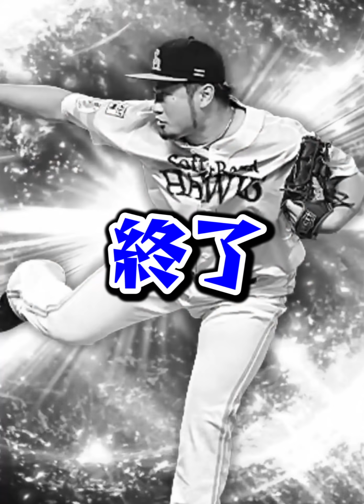純正用の神福袋でホークスコンプリートなるか⁉メンタルが徐々に崩壊し暴走モードに？【プロスピA】【プロ野球スピリッツA】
【全ちゃんのTwitter】

プロスピを中心に活動してます！

Q.使用している端末は？
A.iPadPro11インチ

Q.打撃感度は？
A.2の低感度勢です

Q.好きな球団は？
A.ソフトバンクホークス

Q.毎回アプリを落とす理由は？
A.試合中のアプリ落ちを防ぐためです

【大会実績】
第1回オールスター杯　1位
スピチャン東日本大会予選　2位
スピチャン東日本大会本戦　準優勝
スピチャン福岡大会予選　6位
スピチャン福岡大会本戦　BEST8
第3回オールスター杯　10位

フリーBGM
DOVA‐SYNDROME様

【コメント欄の注意事項】
誹謗中傷、他の配信者様に対してのコメント、また動画やライブ配信に相応しくないコメント・チャットに関しましてはこちらの判断で削除させていただく場合があります。
また配信を見ている方が不快になるコメント・チャットが荒れそうなコメントと判断した場合も対象させて頂きます。